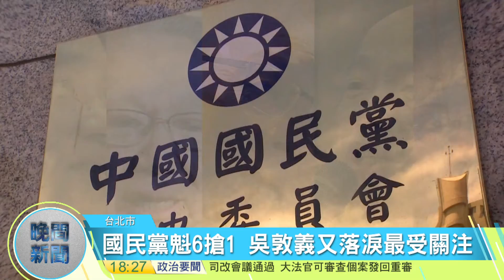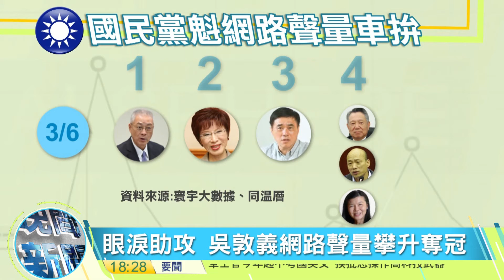20170306寰宇整點新聞》國民黨魁六搶一 吳敦義又落淚最受關注